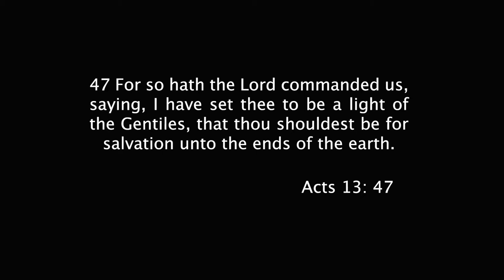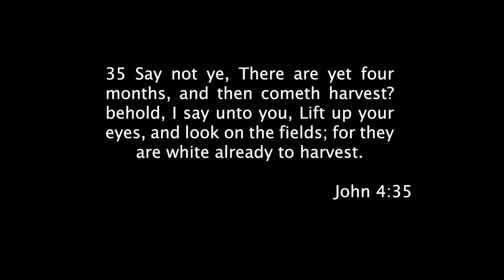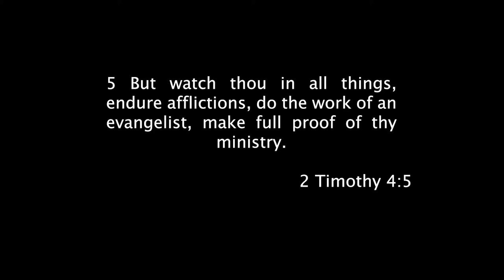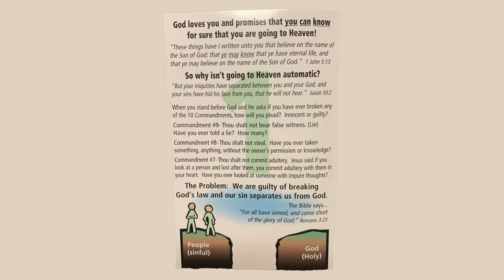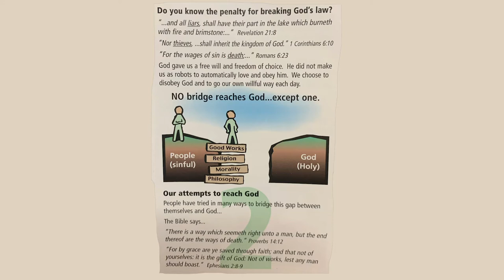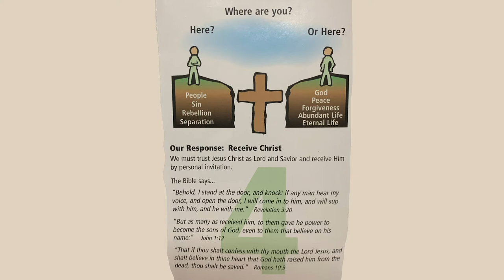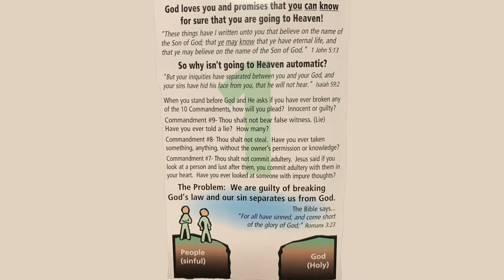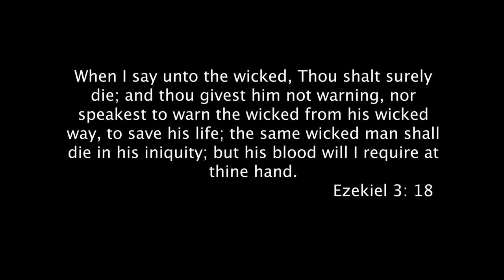Larry Smith - Evangelism (C&YA 2021)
Larry Smith teaches us about How to Evangelize!